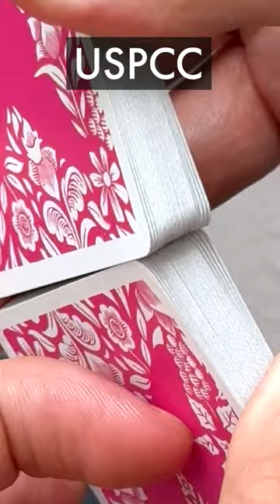USPC x Cartamundi Butterfly Playing Cards Workers Edition (Faro Comparison)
Red and Blue Butterfly Workers were printed by Cartamundi. Orange and Pink Butterfly Workers were printed by the USPC. Each faro better from a different side. Which cut do you prefer?